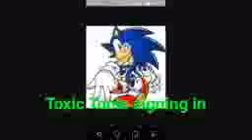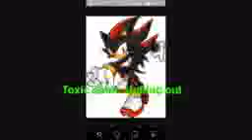Sonic Adventure 2 battle part 1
Part 1 Sonic